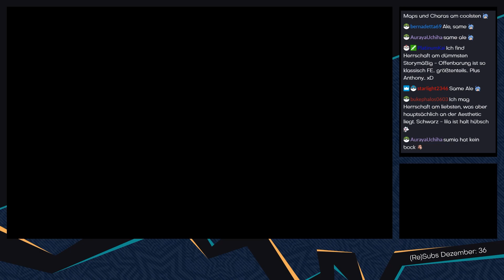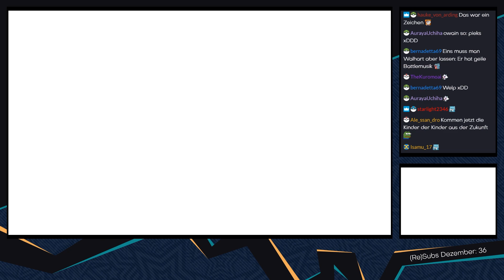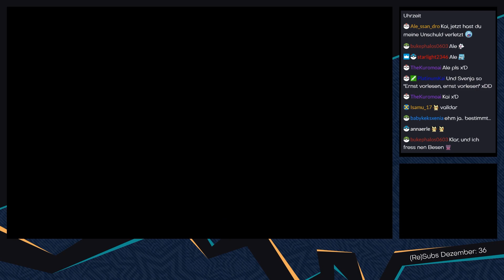Fire Emblem: Awakening [Livestream] - #58 - Ein verdienter Sieg